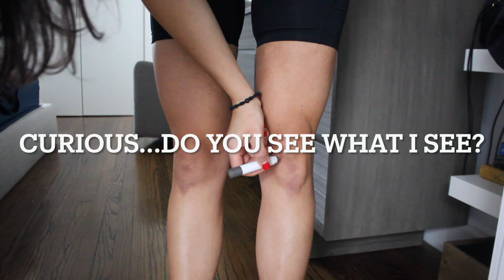Knee Flexing Video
Still can't believe this is one of my most requested videos. Here ya go!